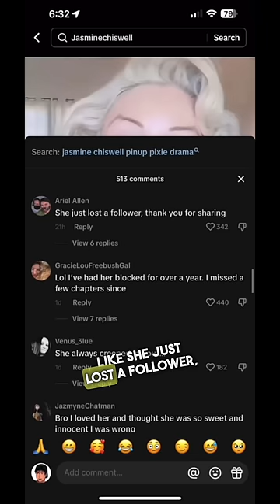Her Obsession Went Too Far 😳